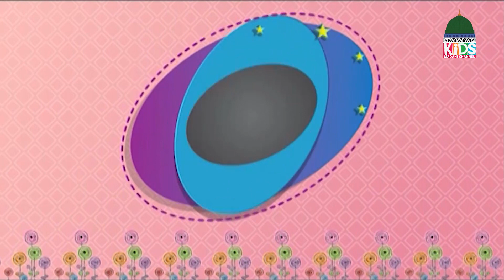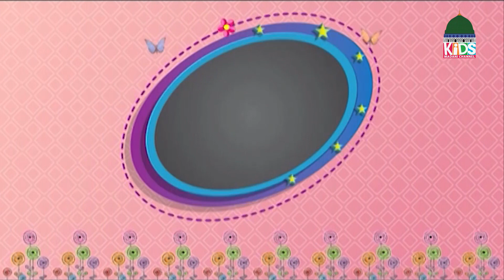Jagmag Taray Episode 108 | Kids Urdu Stories | Kids Madani Channel